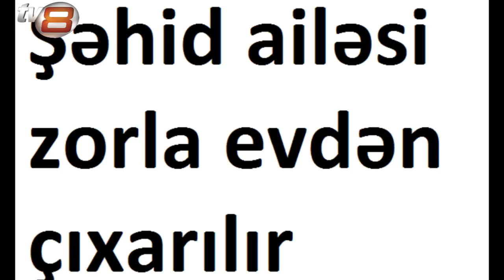Şəhid ailəsi zorla evdən çıxarılır